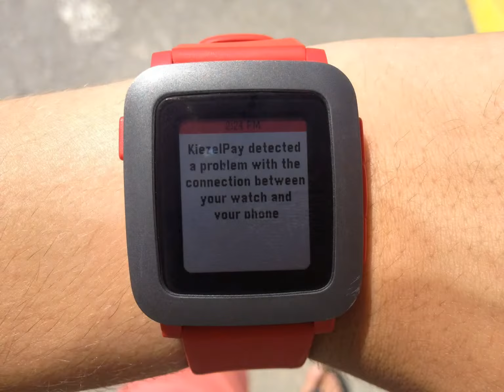Test Watchface "TTMM88" (Pebble Time)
J'ai testé pour vous le cadran "TTMM88".
Je l'ai testé pendant 24h (cadran payant (0,99$ + T.V.A.)).
Je pense qu'il vaut tout juste son prix. Certains cadrans comme "TrekV3" que je vous présenterai prochainement, sont gratuits et font aussi bien leur travail.